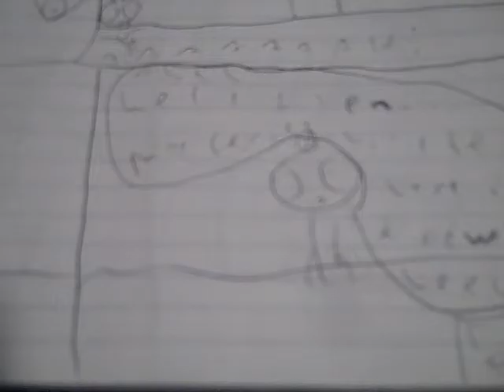Greeny Phatom Comics - Annoying Cousin: The Twentieth Century